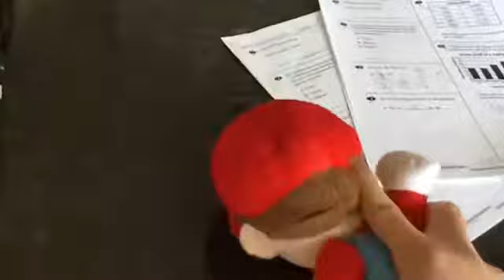Mario and luigi crazy adventures part 2